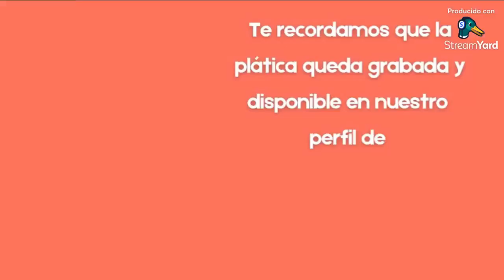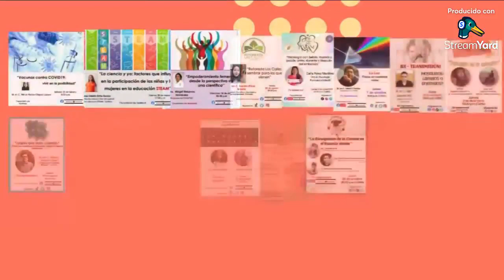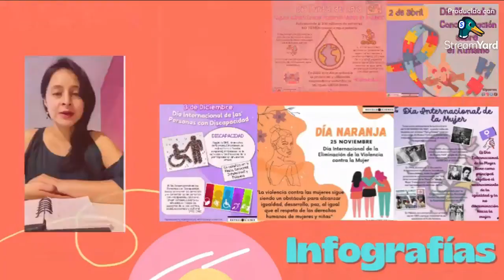¿Cómo hablar de sexualidad con niñas, niños y adolescentes? Por: Alina Arroyo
🎇Queridxs Revoluccionarixs,
Les contamos que este jueves nos acompañó Alina Arroyo, psicológa y sexóloga, quien nos platicó sobre: ¿Cómo hablar de sexualidad con niñas, niños y adolescentes?
🚩Aprovecha estas vacaciones para escuchar sobre la importancia que conlleva poner en práctica la educación sexual en niñas, niños y adolescentes.